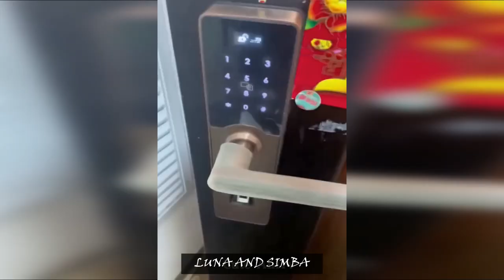New Funny Videos 2023 😍 Cutest Cats and Dogs 🐱🐶 Part 1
luna and simba
cat
cats
cute cat
funny cat
cat video
catvideos
kitten
kitty
cute kittens
cute kitty
lovely cat
fun with cats
play with cats
cat video compilation
funny animals
cats and dogs
dogs
love my cat
persian cat
stray cat
pets
aww so cute cats
you laugh you loose

подборка смешных видео с котами
СМЕШНЫЕ КОТЫ | СМЕШНЫЕ КОТЫ ИЗ TIK TOK
Русские коты
котенок
котята
милые и забавные животные
забавные животные
домашние питомцы
домашний питомец
животное
животные
кошки и собаки
кошка
кошки
смешные кошки
смешные видео про кошек
смешное видео про котов
милое и смешное видео про кошек
подборка кошек
подборка видео с кошками
катушки
вирусное видео
популярный
в тренде
kucing
kucing dan anjing

Welcome To LUNA And SIMBA |

We Have Compiled The Cute And Funny  Moments Of Our Pets And Other Animals From TikTok, and Instagram.